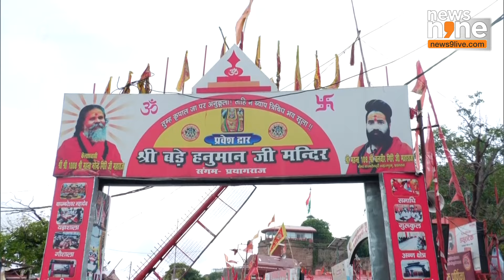UP: Shri Bade Hanuman Ji temple drowned as water level rises in Prayagraj | News9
Water entered the Shri Bade Hanuman Ji temple as the water level rises in Ganga and Yamuna rivers due to incessant rainfall in Uttar Pradesh’s Prayagraj on August 07. The surrounding ghats are also submerged due to the increasing water level of both Rivers Ganga and Yamuna. According to IMD, maximum and minimum temperatures were recorded at 35 degrees Celsius and 27 degrees Celsius.